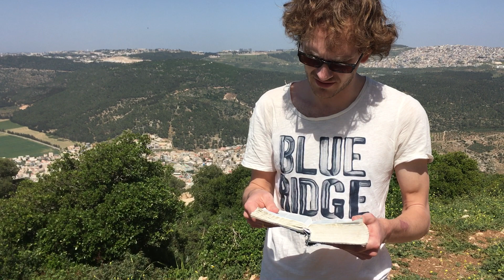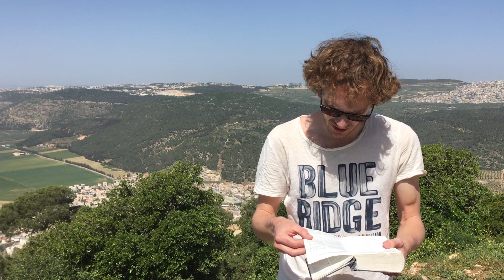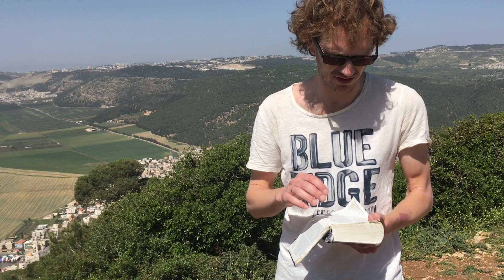Berg van de Verheerlijking - Jelle Rijkeboer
Een overdenking vanaf de berg waar de Heere Jezus is verheerlijkt. Vanaf de berg Tabor in Israël. Petrus leert ons in 2 Petrus 1:16-21 dat wij vandaag de dag iets hebben dat meer zekerheid geeft dan de ervaring die Petrus op de berg van de verheerlijking had.

De Geest en het Woord zijn onlosmakelijk met elkaar verbonden. Het Woord is doordrenkt van de Geest. Het Woord is misschien wel het Meesterwerk van de Heilige Geest.